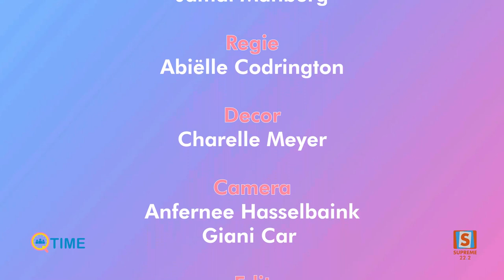Q-Time met Soyinka Pawiroredjo - Gepresenteerd door Yelena Tjoe - Nij